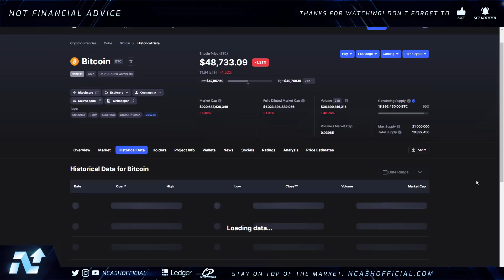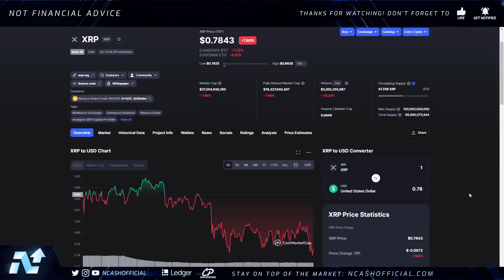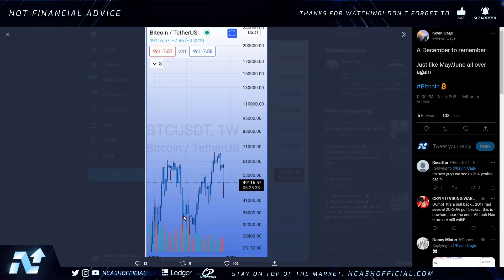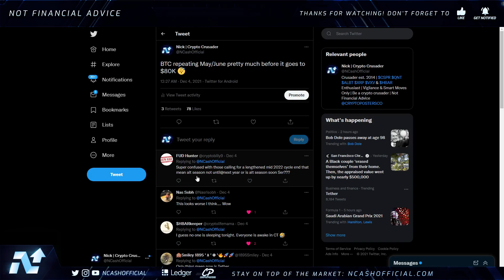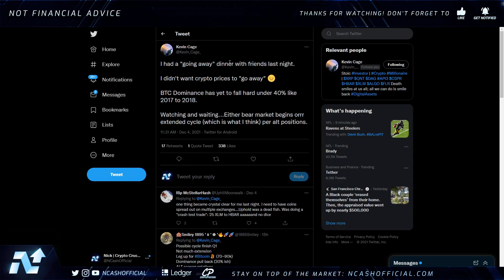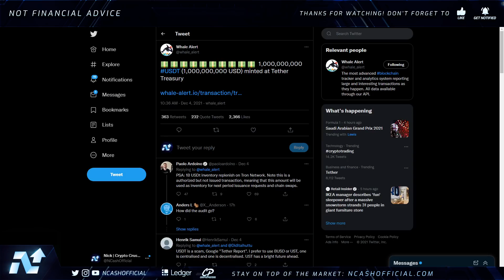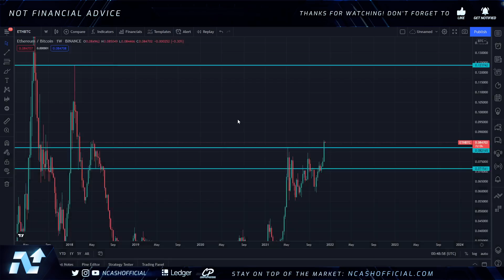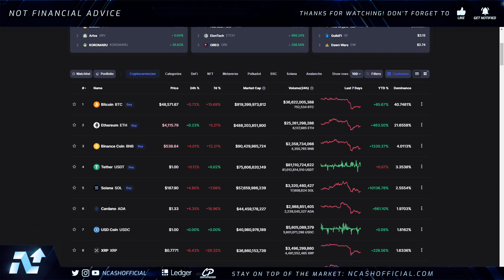💥IS AN EXTENDED CYCLE CONFIRMED? 💥 BITCOIN BEAR MARKET IMMINENT? 🚀 RIPPLE XRP NEWS TODAY